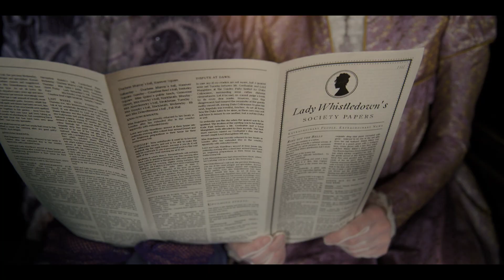Bridgerton Scoring Competition For Spitfire Audio: An Original Score by Rick Van Dyne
An original score by Rick Van Dyne for the netflix hit series bridgerton. This is a competition entry for the spitfireaudio 2022 Bridgerton Scoring Competition. The score contains all original thematic arrangements that support the story, mood, tempo and emotion of each scene.